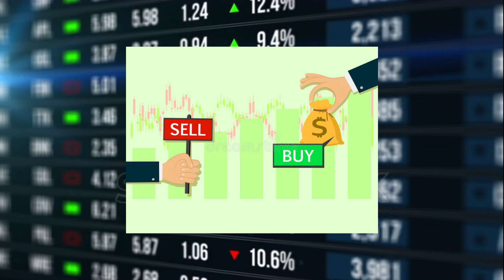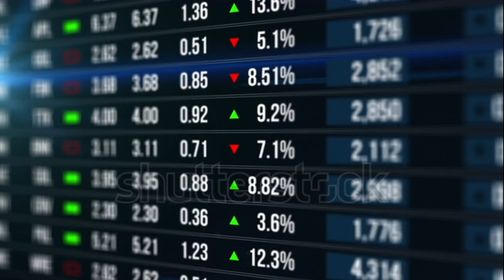share market se pasie kise kamaye || stock market in Hindi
Share market mai  bhut risk hota hai

Share market mai profit bhi high hota hai or loss bhi ho skta hai

Share market mai invest kasie kare
What is share market
How share market work